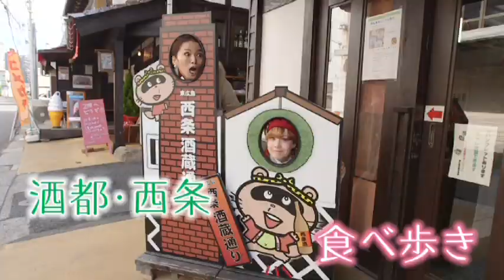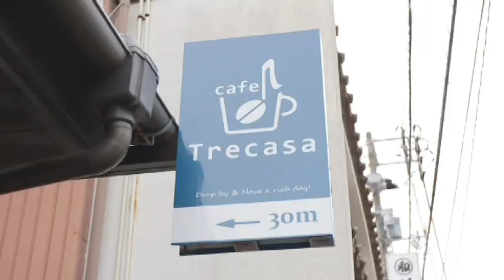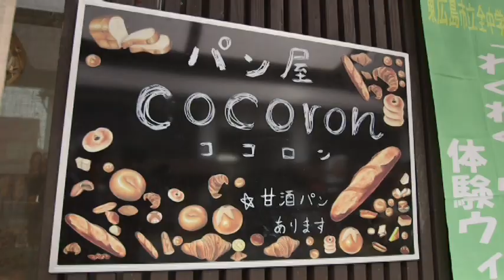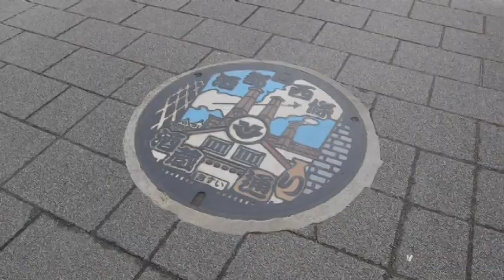東広島市観光ＰＲ動画「美味しい食べ歩き①」